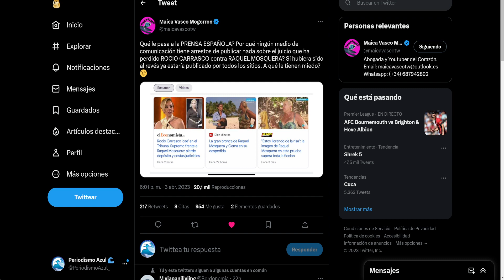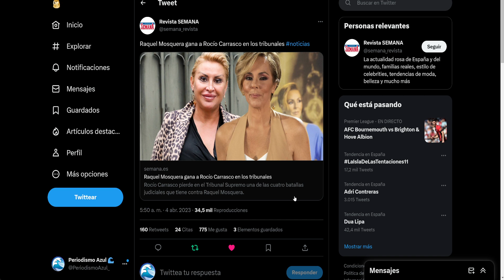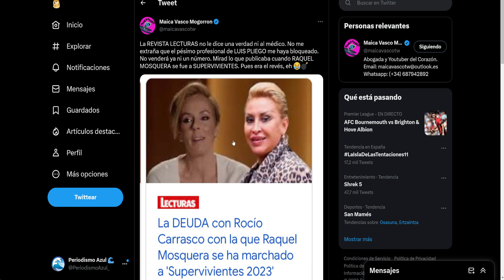💥MAICA VASCO Alucina Con Lecturas y Roció Carrasco Por Raquel Mosquera "Silencio Atronador"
Maica vasco directo de hoy directo Telesalseo Marina Esnal Olga Moreno Antonio David Flores marta Riesco Rocio flores carrasco Olga Moreno
💥Jorge Javier Vazquez RESPONDE a Diego Arrabal de la PEOR MANERA "Es Verdad Estoy Destruido" -Ultimas Noticias Del Corazon azul.